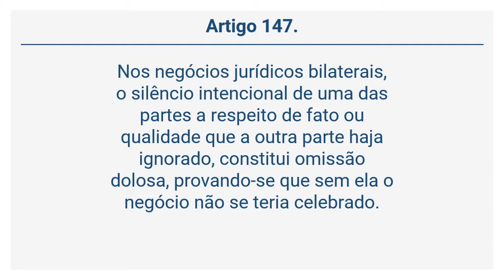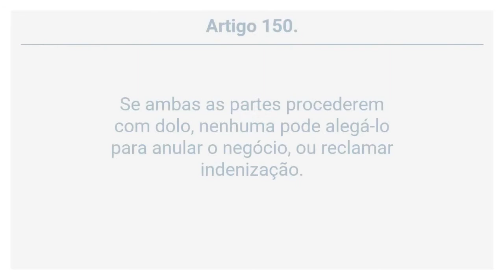Lei 10.406/02 – Código Civil - Do Dolo (Arts. 145 a 150)